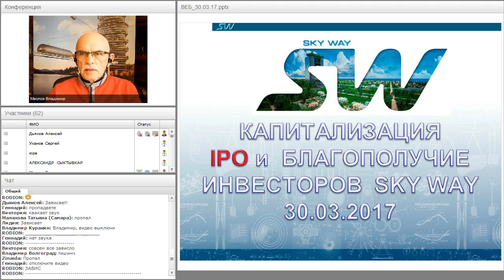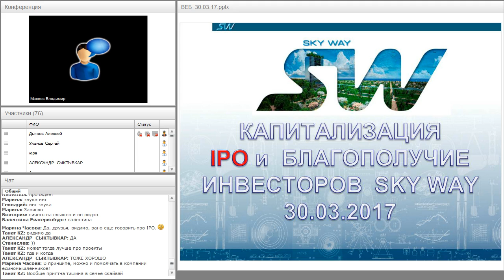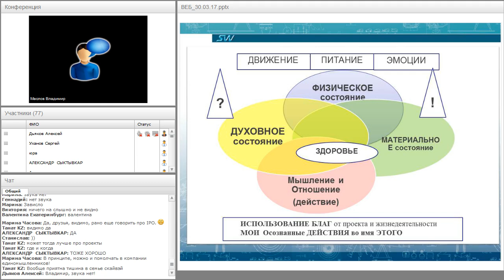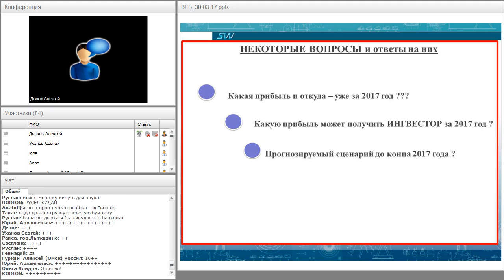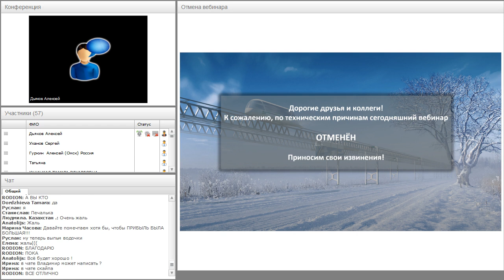Вебинар от 30.03.2017. Организационно-экономический и правовой вебинар SkyWay.